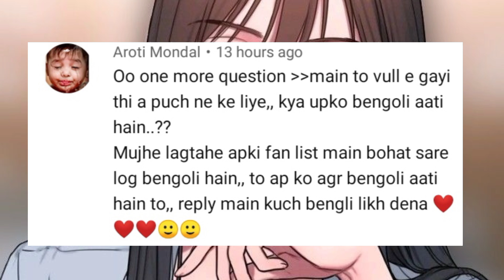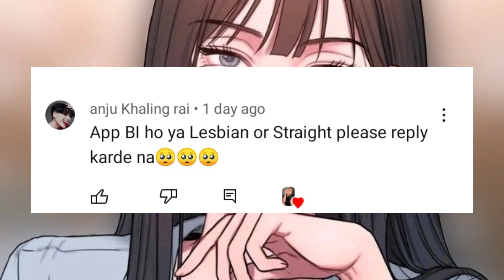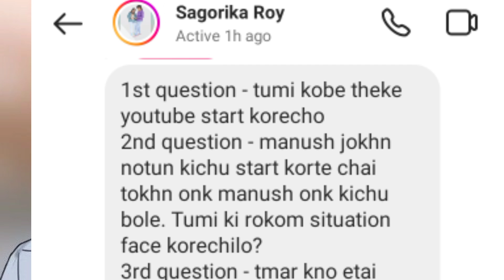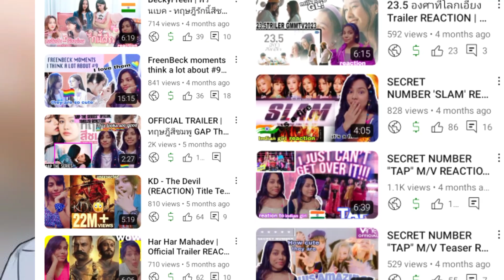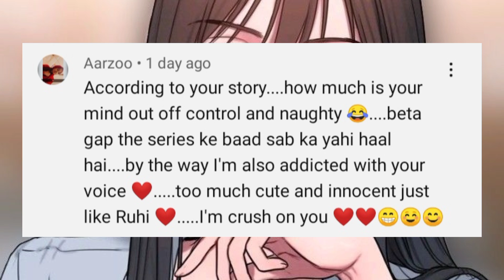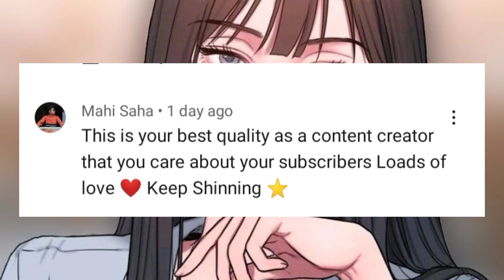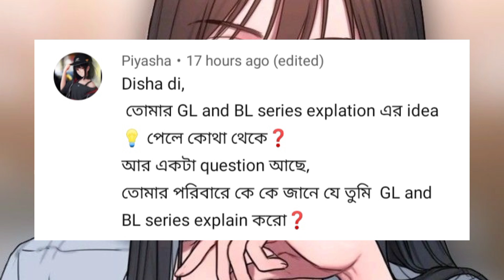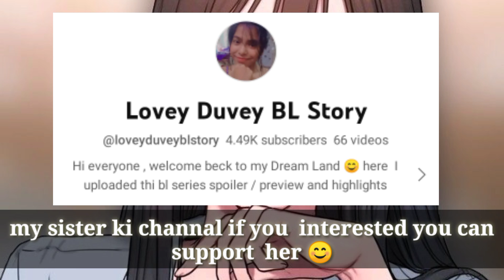MY frist Q&N video 🤭 || will you be my GF ? ❤️